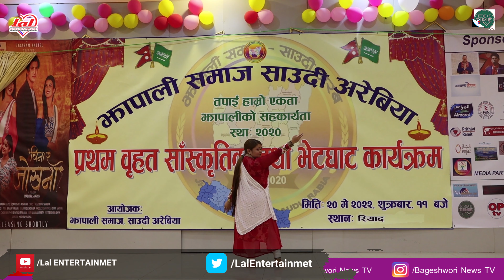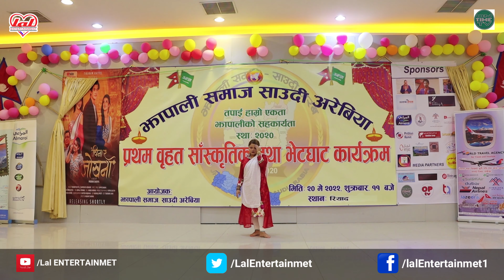SUKU Stage DANCE performance JHAPALI SAMAJA SAUDI ARABIA 4K Video || Bageshwori News TV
Bageshwori News TV Presents :-
Voice Over: -
Host:-
Guest:-
Interviewee :-
Interviewer :-
Camera/ Edit :-
Editor: L B Shirpali Prasad
Audio/video:- Bageshwori News TV
Artist: –
Director: –
Cinematographer:-
D.O.P: -
Editor: –
Post.Production –
Audio/ Video Available Only On  Bageshwori News TV

देश तथा बिदेश मा रहेर हाम्रो यस Youtube Chanel मार्फत भिडियो हेरी रहनु भयका दर्शक हरु मा ।।।